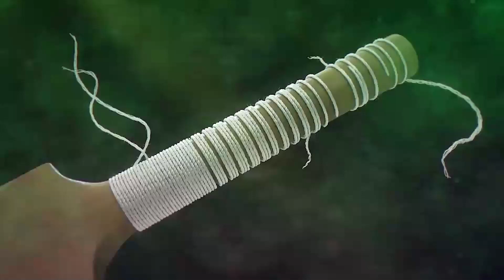Imran Rafiq Interview | QeA Trophy 2020-21 | PCB | MC2T